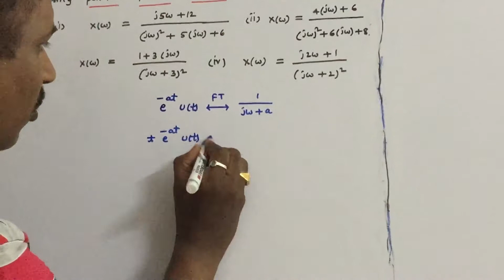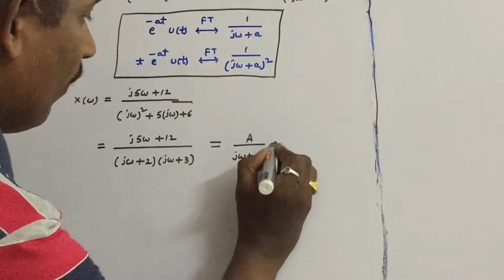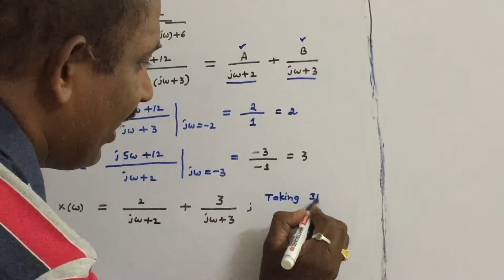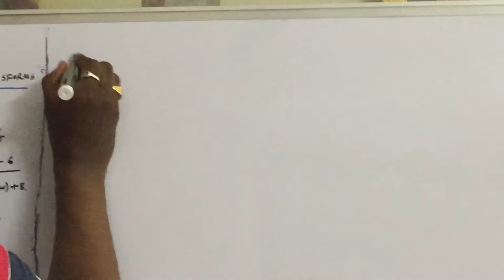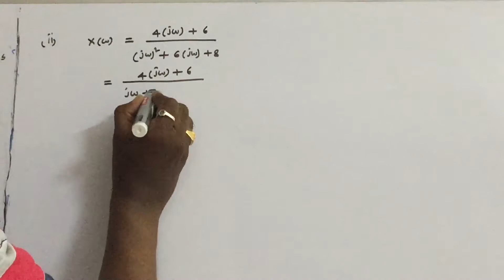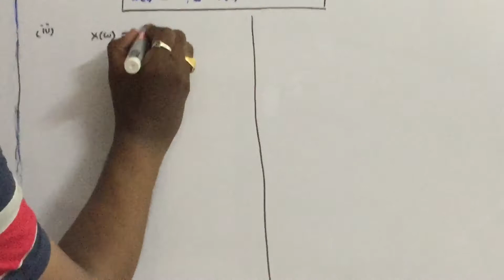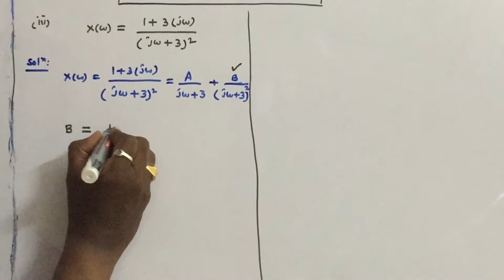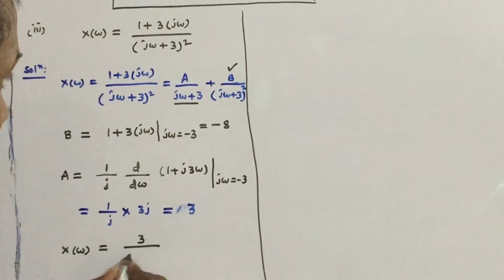Signals & Systems - Inverse Fourier Transforms - working examples - 2